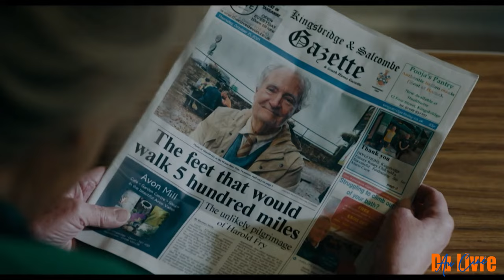4e Festival - L'improbable voyage d'Harold Fry